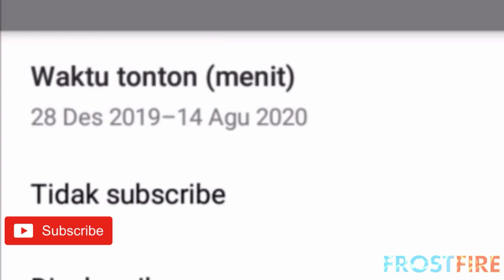Spesial HUT RI KE 75 Showcase Add-on Kemerdekaan 17 Agustus!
♦PERHATIAN!!♦